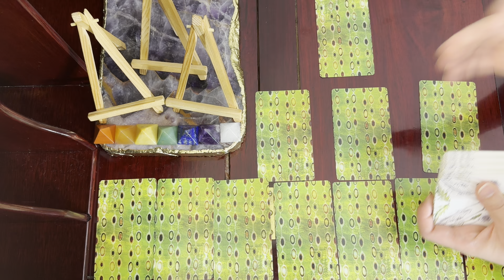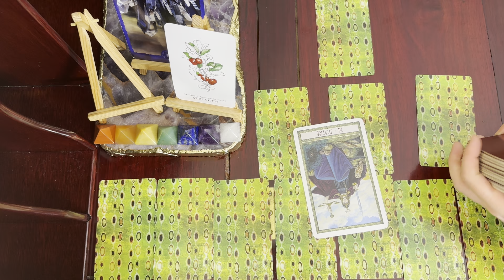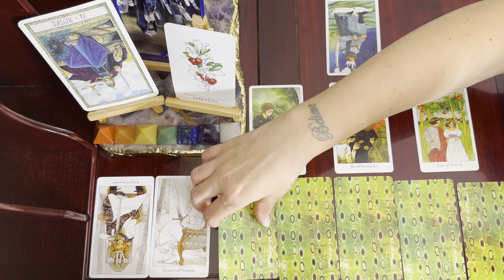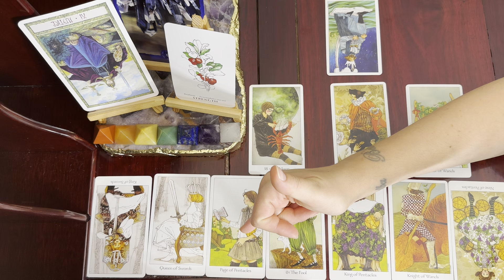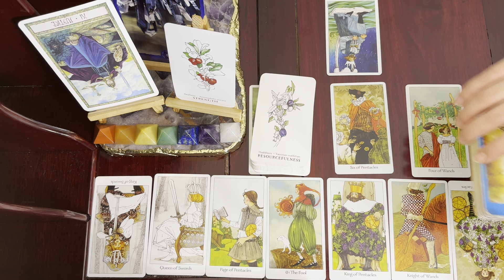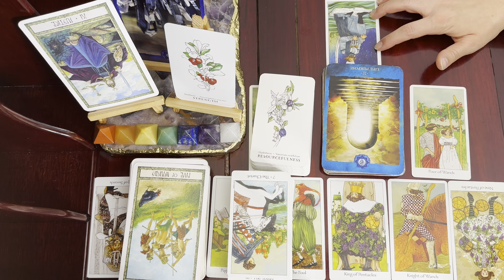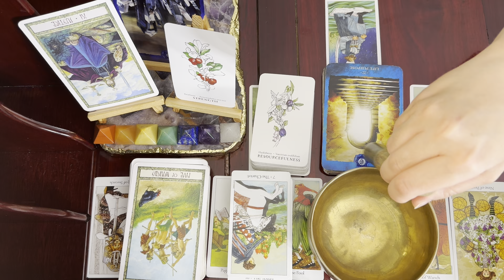Unexpected Cancer News - Weekly Readings August 11-17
Dreaming Way Tarot